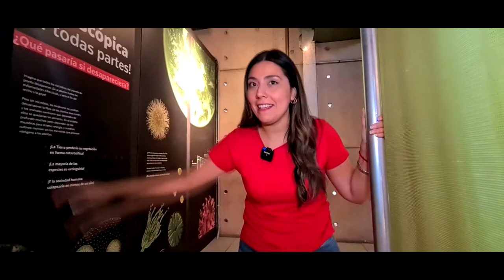Los increíbles poderes de las "Superbacterias"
Hay bacterias y también hay "Super Bacterias", que las podríamos imaginar con capa y traje de superhéroe, aunque en realidad no es su estilo usar esa ropa tan ajustada 🤭. Un@ podría pensar que por ser bacterias son "super villanas", pero no, de hecho hay una que ¡se come el plástico", y que fue encontrada en una planta de reciclaje.

¿Quieres saber más de estos microbios tan especiales? Entonces 👀 este video.